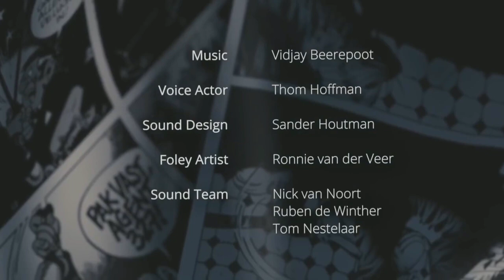CGI Short Animated Film: "Agent 327: Operation Barber" by Blender Community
This three-minute preview is based on the classic comic series Agent 327 by Dutch artist Martin Lodewijk. Blender Animation Studio is developing the story for the feature film and raising funds to bring this animated adventure film to an international audience.